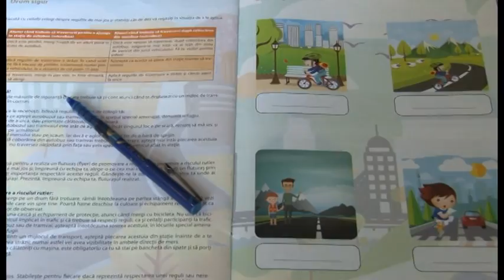jurnal musceltv 26 05 2017 abecedarul rutier actiune scoala stoenesti holcim rodica ovejanu, tase